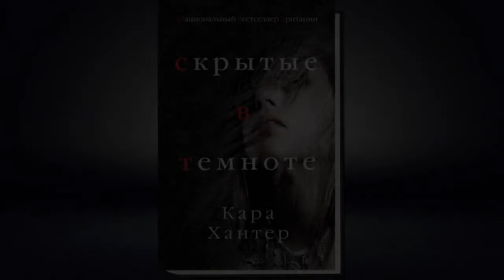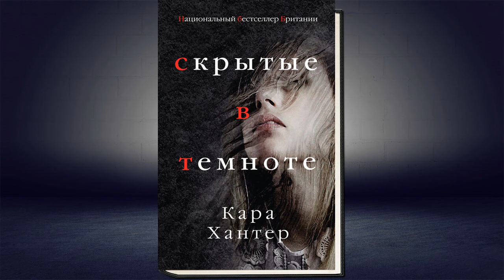Скрытые в темноте. Детектив (Кара Хантер) Аудиокнига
Описание книги
«Редкий талант…»
Daily Mail
«Совершенно захватывающее чтение».
Питер Джеймc
«Головокружительное, захватывающее чтение».
Йан Рэнкин
«Один из лучших триллеров, которые я когда-либо читала».
Кэтрин Крофт
Бритвенная острота сюжета и совершенно непредсказуемая концовка – вот что особо отличает творчество Кары Хантер. Живя и работая в Оксфорде, она обладает ученой степенью в области английской литературы. И знает, как писать романы. Неудивительно, что ее дебют в жанре психологического триллера сразу же стал национальным бестселлером Британии, вызвав восторженные отзывы знаменитых собратьев Кары по перу.
Женщина и ребенок были найдены запертыми в подвале жилого дома на тихой оксфордской улице. Еле живыми.
Неизвестно, кто они, – женщина, будучи в шоке, не идет на контакт, а в полицейских списках пропавших нет никого, кто походил бы на нее по описанию. Старик, владелец дома, клянется, что никогда раньше не видел этих несчастных. И никто из его респектабельных соседей тоже…

•  Переводчик: Марина Стрепетова
•  Чтецы: Евгения Осинцева, Елена Алексеева, Игорь Ломакин, Ирина Кокотеева, Максим Суслов
•  Правообладатель: Эксмо